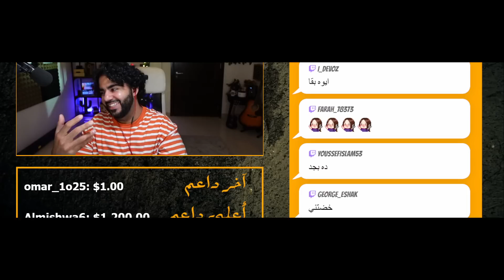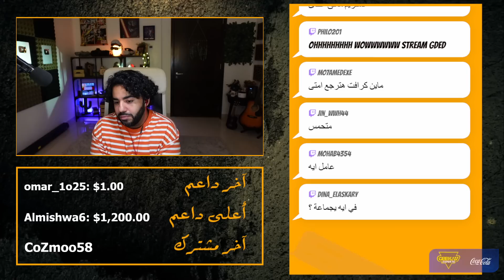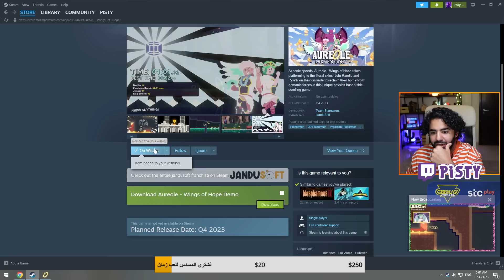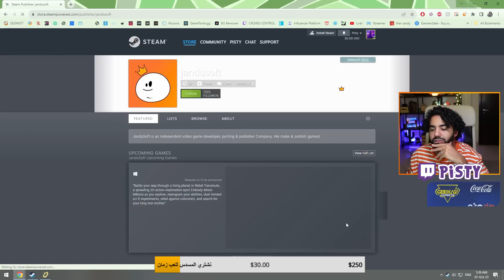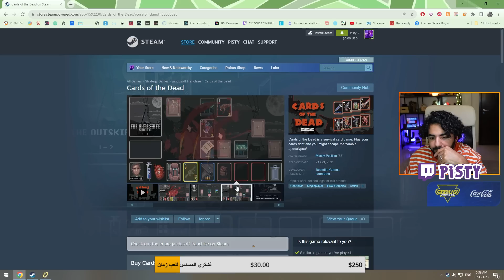اتحداك تعديني في اللعبة دي! | Aureole - Wings of Hope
حابب تلعب اللعبة دي؟ دوس هنا 👈🏽
حابب متفوتش بث؟ تعال تويتش 👈🏽